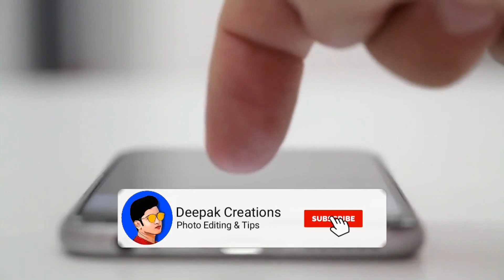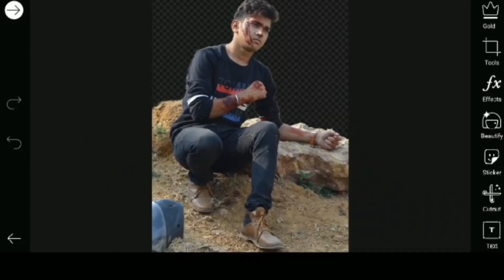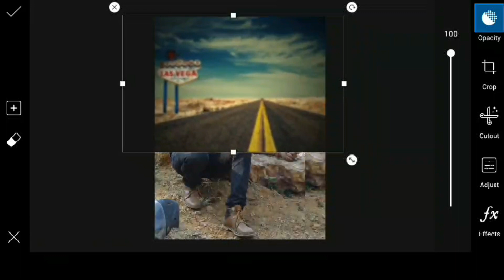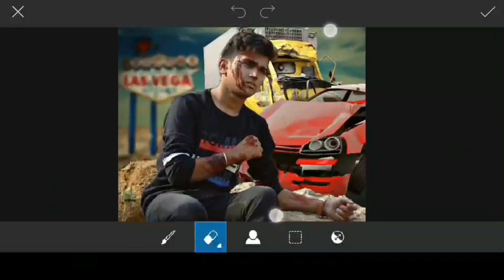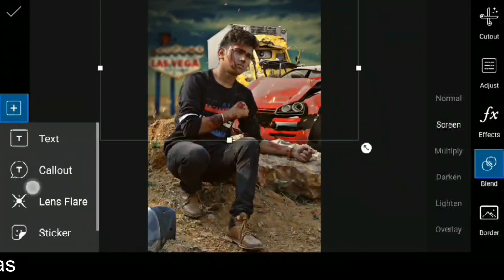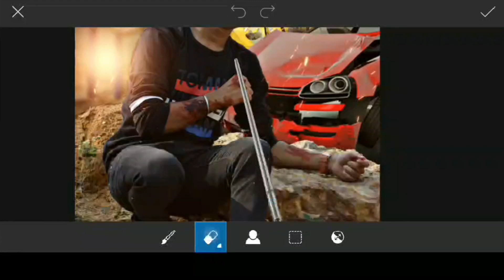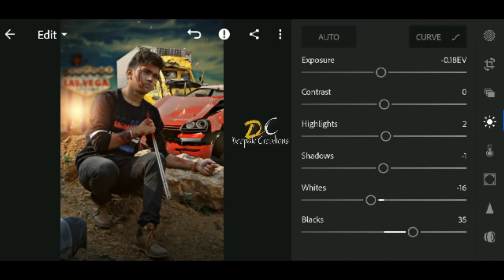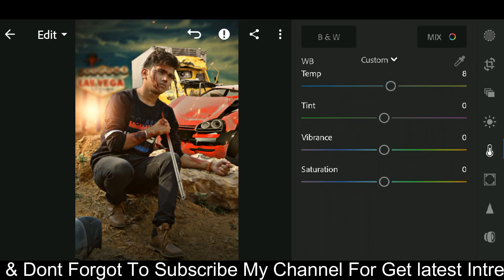Car Accident Concept Photo Editing In Picsart | Instagram Viral Editing Manipulation In Mobile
So Guys In This Video You Will Be Watching New Tutorial " Accident Concept Editing " In Picsart App On Android Phone So Keep Watching My Videos & Subscribe Our Channel & Press The Notification Bell Icon & Stay With Me. Thank You

🔴 Tag Used ➤ " Instagram Viral Editing, Instagram Creative Editing, Viral Photo Editing In Picsart, Sarangarh, Chattisgarh, Picsart Photo Editing, Mobile Photo Editing, Manipulation Photo Editing In Picsart, Edit Like Prateek Pardeshi, Picsart Tutorial IN Hindi, Deepak Creations, "